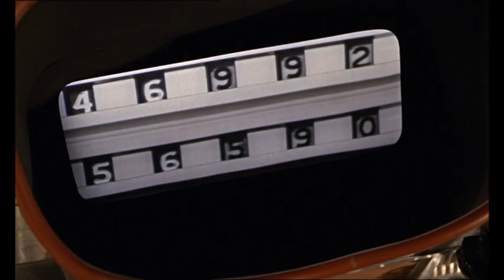Goldfinger The Arrival of the Bomb And Countdown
The Arrival of the Bomb And Countdown